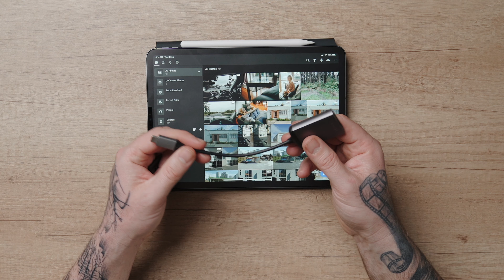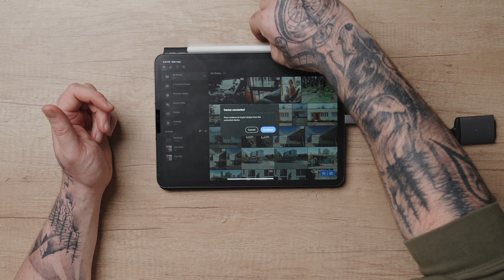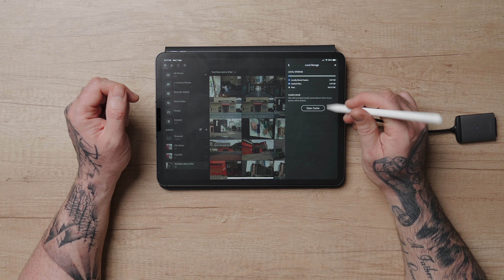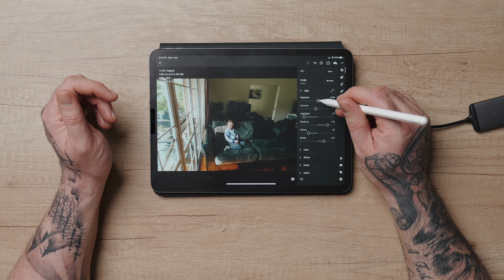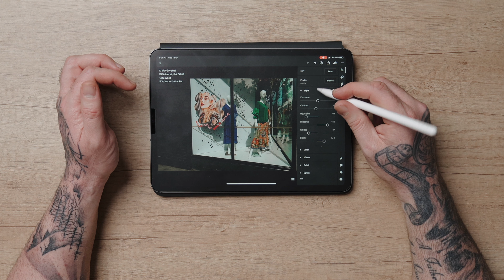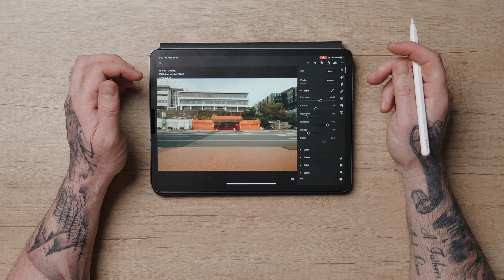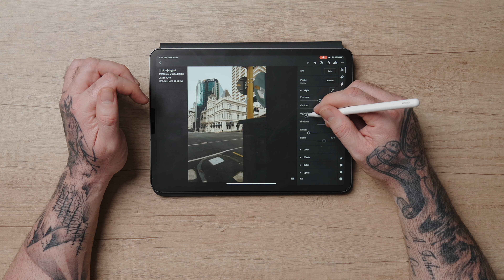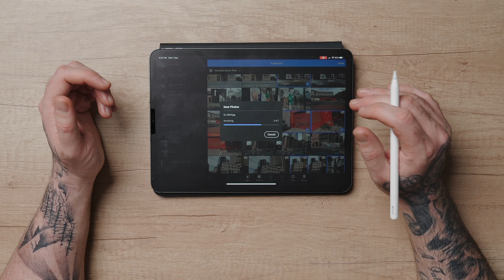iPad Pro M1 | Lightroom Mobile + Accessories | Not A Review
CTM Presets & Video Looks for Lightroom, Capture One and more

I buy my gear from Auckland Camera Centre here in NZ

Timestamps

0:00 Start
1:08 Accessories
3:41 Lightroom Importing
5:46 Editing
9:30 Exporting

Gear I own:

Sony A9II
Sony A7SIII
Sigma 85mm 1.4 DG DN

This Review was filmed with:

Sony A7SIII
Tamron 17-28mm 2.8
Rode NTG-USB
Edited in Final Cut X on the 2020 MacBook Pro 16"